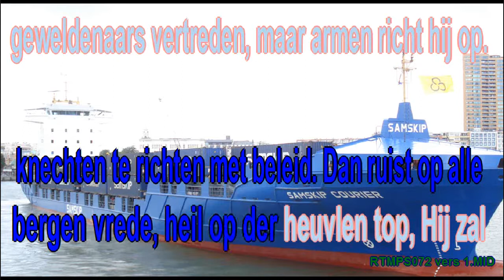Psalm 72 vers 1 Ritmisch Karaoke Lyrics ..wmv